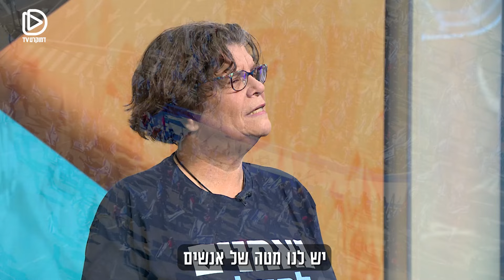סטארט- אפ המחאה של רעננה ענת שרף ממובילות מטה המאבק המקומי על הון אנושי ויזמות עם נשמה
הצילומים בסרטון הם של רונן טפרברג ואופיר גפקוביץ

המחאה של חורף 2023 תיזכר הודות לאנשים כמו ענת שרף, ממובילות המחאה ברעננה, שמצאה את עצמה מובילה הפגנות נגד ההפיכה המשטרית. כמה חודשים לתוך המחאה, היא עדיין מתרגשת מהתפקיד שהיא ממלאת בהפגנות, ומאמינה בכוחו של העם לשנות יחד את המציאות